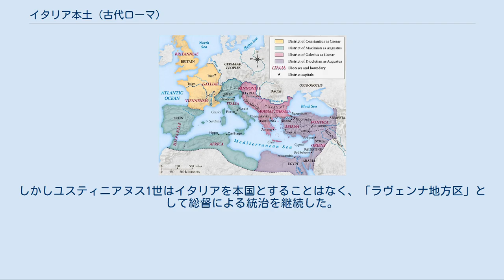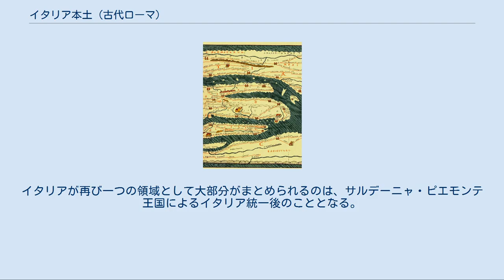イタリア本土 (古代ローマ)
タブラ・ペウティンゲリアーナ（ポイティンガー地図）に記述されたイタリア本土と属州シチリア イタリア本土（イタリアほんど）は、共和制後期もしくは帝政時代における古代ローマの本土で、現在のイタリアの領域（シチリアおよびサルデーニャを除く）とほぼ重なる。
 初めイタリア半島中部の都市国家から始まったローマは、次第に勢力を増してイタリア全域（ルビコン川からカラブリア半島まで）を支配下に治めた。
ローマは更にイタリア以外の地域も支配下に納めるが、この時点で既にローマは同じラテン人やイタリック人が住むイタリア半島部の住民を同盟者（同盟市）として扱う一方、それ以外の地域は属州として植民地化するなど異なる扱いを行っていた。
 だが共和制中期まではあくまでローマ共和国は都市規模の国家であり続け、イタリア国家同盟（ローマ連合）の盟主という立場に留まった。
この「ローマ市›同盟市›属州」という時代は同盟市戦争によって変化の時代を迎え、全同盟市はローマに併合されて地方自治体となり、ローマによるイタリアの正式な国家統一が果たされた。
以降、名実ともにイタリア半島はローマの本土・本国となり、その後の帝政期では帝国の中枢部として確立された。
 「イタリア」という地名は、ストラボンによれば「アペニン半島」と呼ばれる地域のごく一部を指すものであったという。
だが時代が流れるにつれ、半島部全体を指す用法へと拡大され、いつしかアペニン半島全体をイタリア半島というようになった。
 同盟市戦争の後、前述の通りローマ共和国の地方自治体となったイタリア諸都市であったが、ローマ共和国の行政制度は都市国家制度のままであった。
つまり行政上は無数の村落と都市からなるイタリア全域がローマ市という街の「市内」であるという奇妙な状態が形成された。
こうした制度の一例として、「ローマ市内に軍を展開してはならない」という法律がそのまま「イタリア全域に軍を展開してはならない」という法律へと拡大された場合が挙げられる。
これはルビコン川の渡河というユリウス・カエサルの著名なエピソードの遠因となった。
 アウグストゥス帝によって帝政移行が確立されると、皇帝は本格的にローマを「本土」と「属州」からなる集権国家として再編した。
帝国の本土は「行政区」（regio）という区分けで統治するものとし、イタリア半島にその行政区を設置した。
これによってイタリア半島は「国家（ローマ帝国）の本土」としての立ち位置を強めることとなった。
 またアウグストゥス帝は、イタリア半島と地理的に近く同化されており、大叔父ユリウス・カエサルによって全住民にローマ市民権が付与されていたイタリア大陸部（属州ガリア・キサルピナ）にも行政区を設置した。
これはイタリア大陸部が事実上、半島部と共に本土へ編入されたことを意味した。
 紀元前27年、アウグストゥスは帝都ローマを中心とするイタリア半島・大陸部に11区の本土行政区を設置した。
 帝政時代のイタリア本土における行政区 帝国の中枢としての地位を確立したイタリア本土領は、それまで狭いローマ市内に限られていたローマ文明の富と栄光を得て大変に繁栄した。
豪農達による農業生産はピークに達し、無数の職人衆が装備品・工芸品などの工業製品を広大な帝国全土に供給した。
そして何より属州との独占的で支配的な貿易は、多くの大商人達によって巨万の富へと繋げられていった。
 環境の向上によって出生率も飛躍的に改善し、紀元前28年には406万3000名であったローマ市民権所有者数（））は西暦14年時点で493万7000名にまで増加した。
 アントニウス・ピウス帝時代に発行された通貨。
裏面にはイタリアを擬人化した女神像が描かれている。
 ユリウス・クラウディウス朝、フラウィウス朝、ネルウァ＝アントニヌス朝を経てセウェルス朝に入った辺りから、帝国の繁栄に陰りが見え始める。
イタリア本土もまた、カラカラ帝がアントニヌス勅令によって全属州民を本国民としたことで、帝国本土としての立場がほとんど失われてしまった。
セウェルス朝断絶後の3世紀の危機（軍人皇帝時代）は内乱と蛮族の侵入を招き、3世紀末には遂にイタリアにまで戦火が及ぶようになった。
 このような状態で皇帝となったディオクレティアヌス帝は新たな制度改革を推し進め、いわゆるテトラルキア制による帝国領土の4分割を行った。
テトラルキアにより帝国の属州は4つの地方領へと再編成され、また皇帝権も2人の正帝（東方正帝・西方正帝）と2人の副...